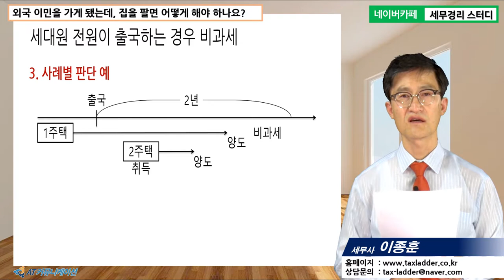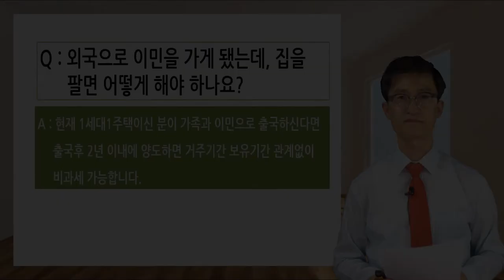[이종훈 세무사의 5분특강] 양도소득세가 궁금해요 - 외국으로 이민을 가게 됐는데, 집을 팔면 어떻게 해야 하나요?